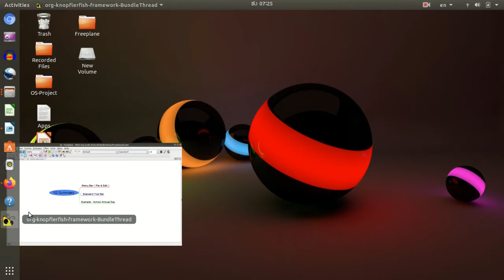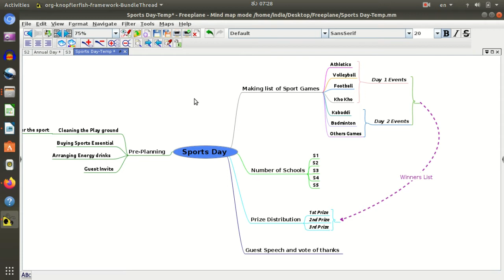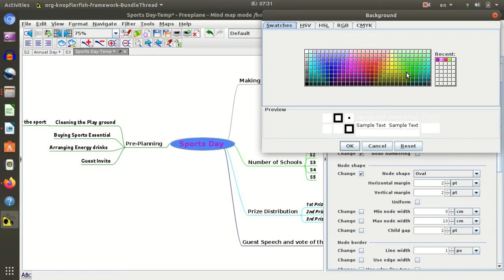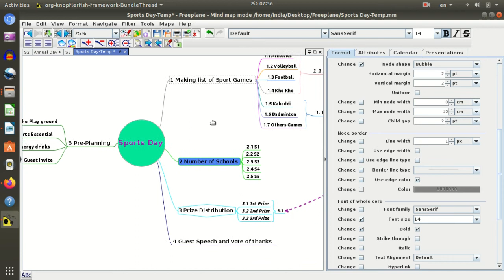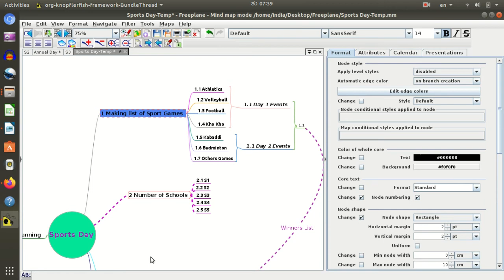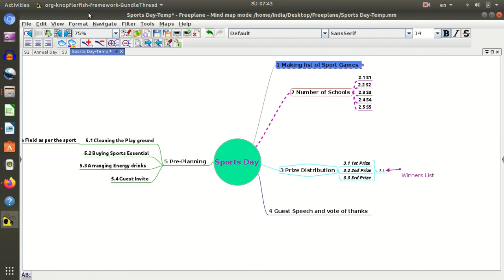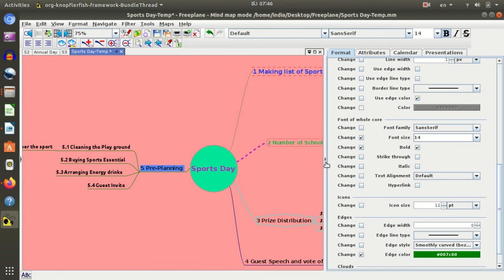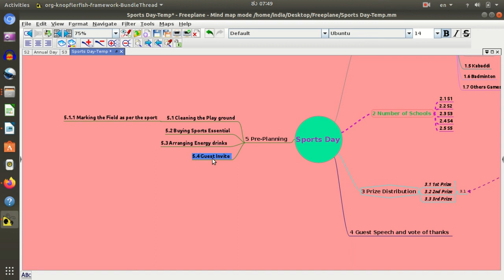Freeplane-Ubuntu-Kannada- Session 3 -ಫ್ರೀಪ್ಲೇನ್-ಉಬಂಟು-ಕನ್ನಡ